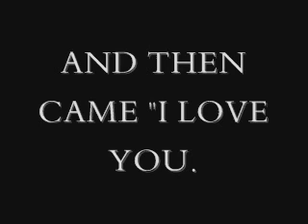Robin and Patrick Song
Robin and Patrick Love story